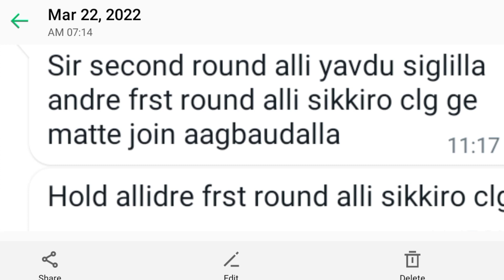Second Round | Option Entry | Bsc Nursing KEA 🥳